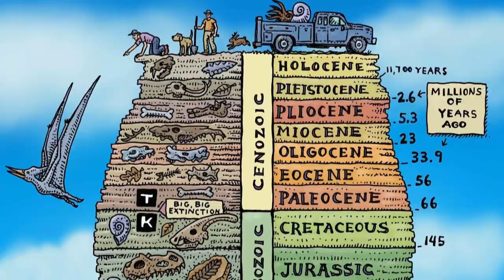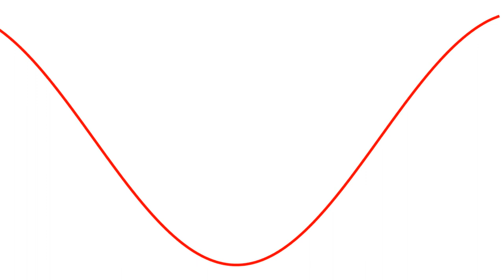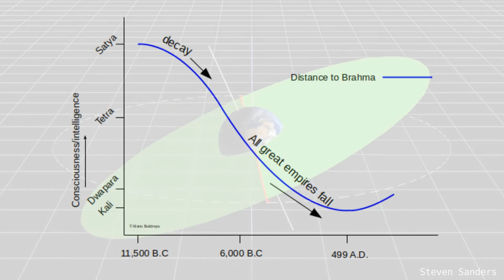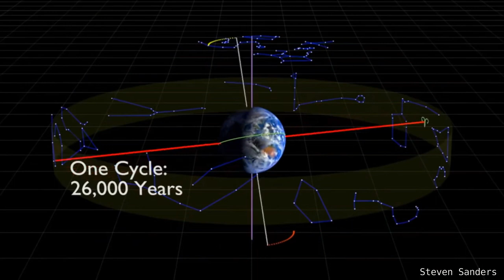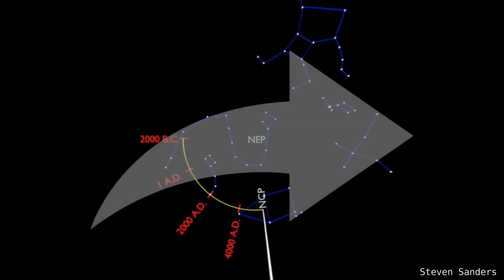Rise and Fall of Ancient Civilizations | Consciousness | Part 1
Bitcoin: bc1qm0w9a3xwydvyxz5a6l66jt7sz5rggpgqps5wpk

Voice over: Lilly
Text cooperation: J.B.